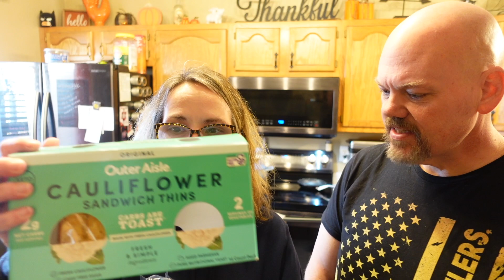Keto Weekly Weigh In | What We Eat In A Week | A Peek at Our New Studio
Happy Saturday!  If you are new to our channel...welcome to our keto journey!  We are so incredibly thankful for this community and making new friends who are like minded about eating the proper human diet.  Wether it is keto, carnivore or ketovore we welcome you with open arms to join us for support, encouragement, inspiration and love.  Check out how our week has been while Emiley is now trying to maintain her weight and what that looks like. Derek who is still on his weight loss journey and James who is trying to loose a few more pounds.  What did we eat this week?  Beef, chicken and sometimes salad is in the mix.  How did it affect our goals?  Also, we want to share something that we are working on - a sneak peak into our new studio.

Mailing Address-  James & Emiley Burrows
                                  Franklin, Ohio 45005
Products that we use and love

Silicone Baking mat (set of 2)
Ninja Foodi NeverStick 11-Piece Cookware Set
Bamboo Salt Keeper Duet Salt and Pepper Bowl
Burger Press and Patty Maker
Silicone Pan Set
Meat Chopper
Ninja Creami Cups
Dash Multi Mini 4 mini waffle maker
Thermpro bluetooth meat thermometer
Ninja Creami ice cream maker
Silicone Hamburger bun molds

ReadySetKeto is a participant in the Amazon Services LLC Associates